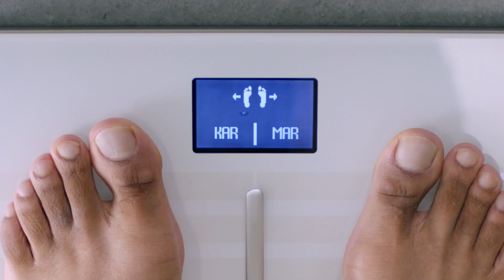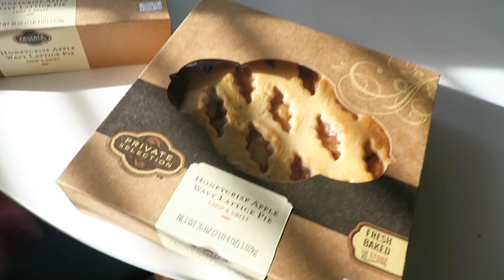What Not To Do To A Pregnant Woman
Here’s how we spent our Thanksgiving! Sorry it’s going up a little later but just know vlogmas is coming and I can barely wait! Lots of videos coming your way ❤️